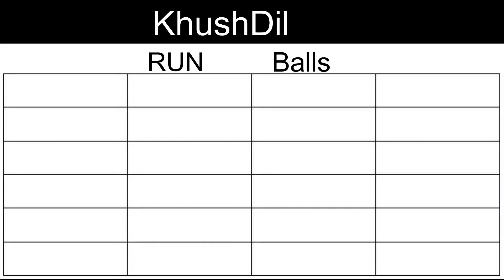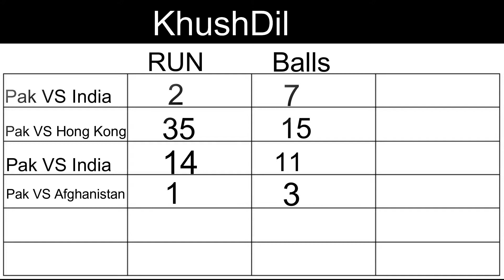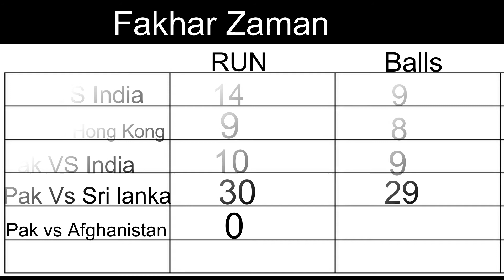Asia Cup 2022 , Pakistan Ko Asia Cup Harany Waly Khilari.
. latest news,
. breaking news,
. urdu news from pakistan,
. world,
. sports,
. cricket,
. business,
. politics,
. health,